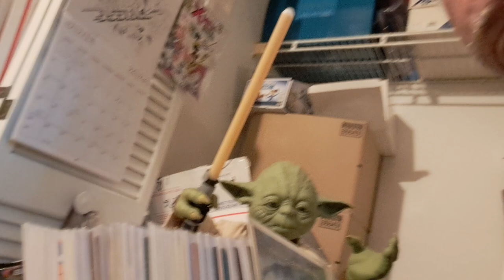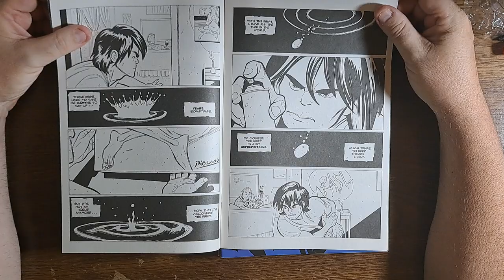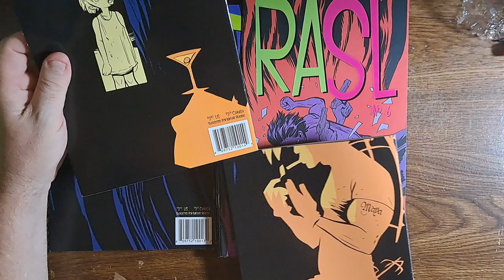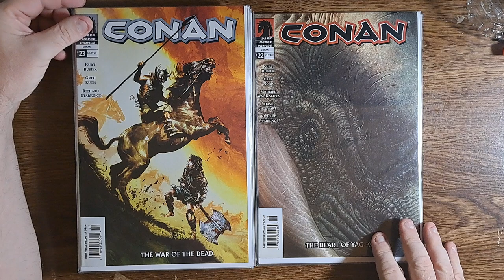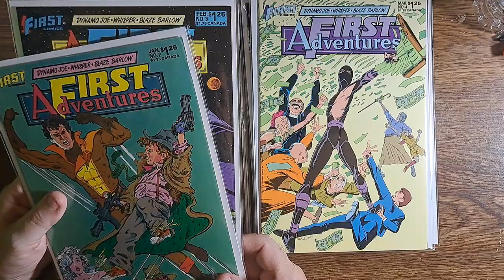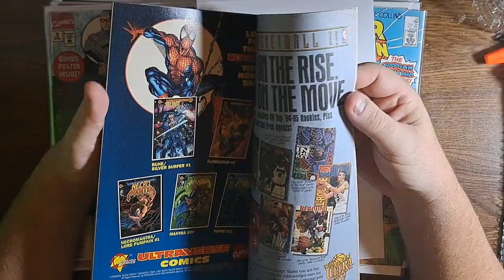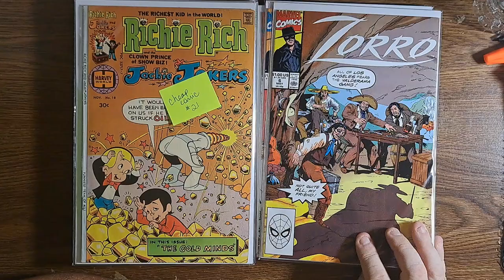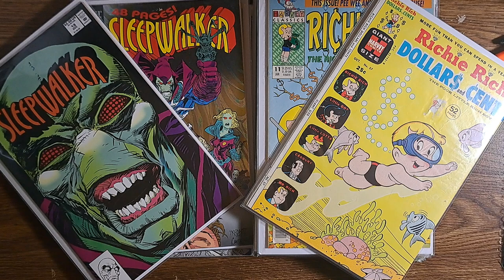Cheap Comic Collector $402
Please join me as I try to build a massive collection for less then $1 per issue.  A new video drops every day at noon except on Saturday when we do a live stream starting around 12:30 eastern time.

Let's Trade!  Trade comics with me here:  cheapcomiccollector.blogspot.com

Due to insane shipping rates to other countries, this offer is limited to the United States. Sorry.